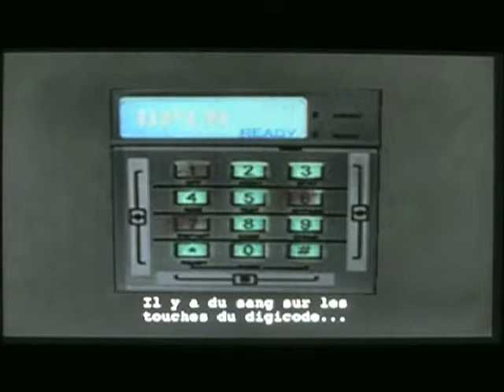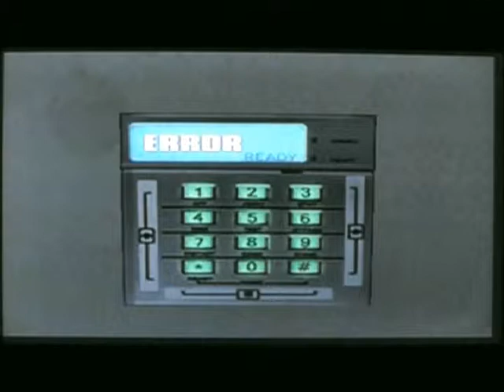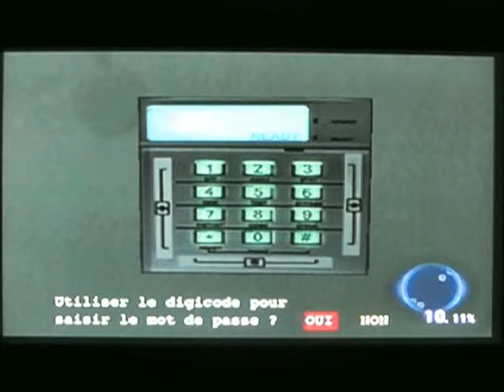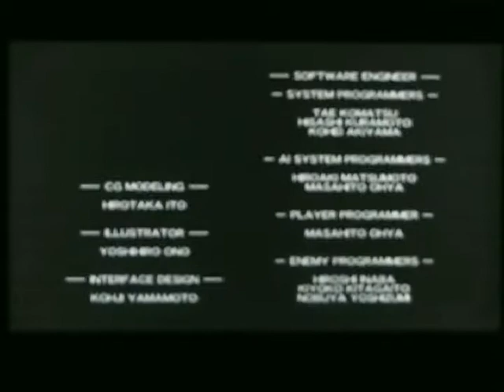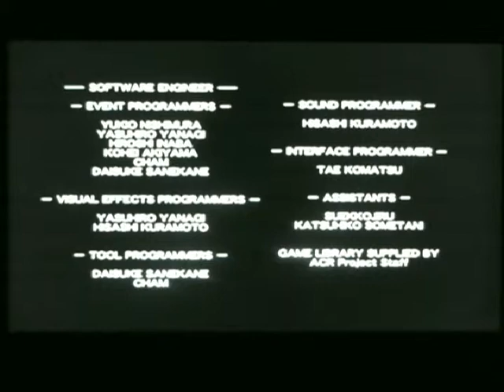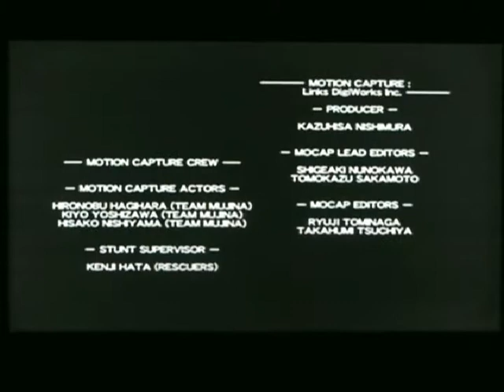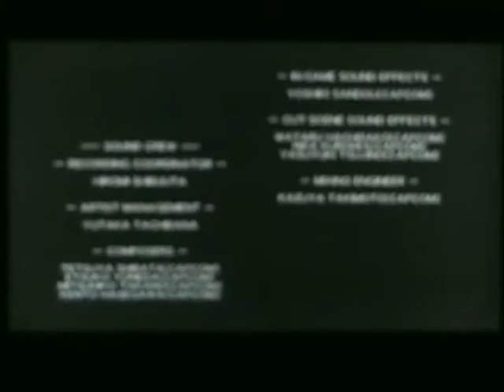Resident Evil Outbreak File 2 Scénario 6 : Mark, le gros vétéran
Le dernier personnage et le dernier scénario ^^